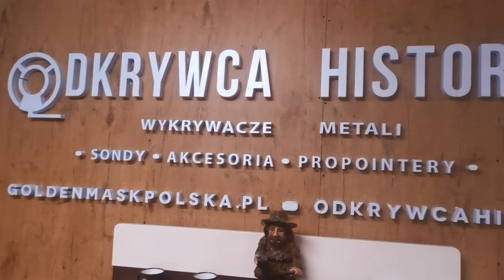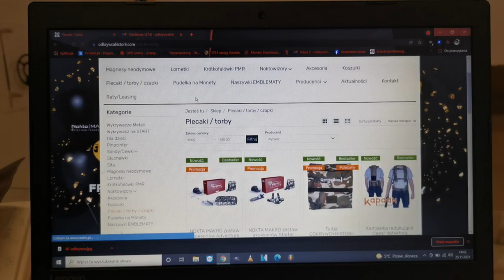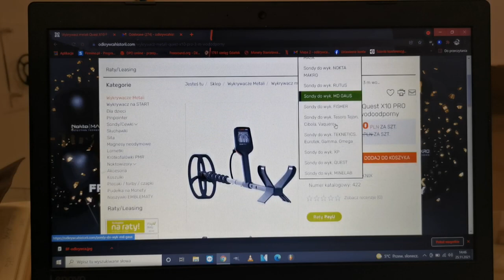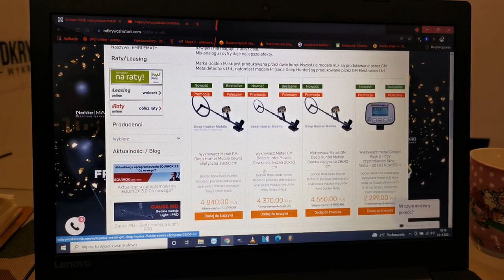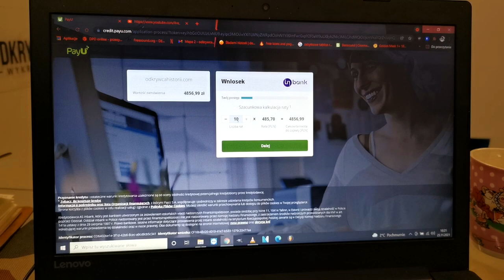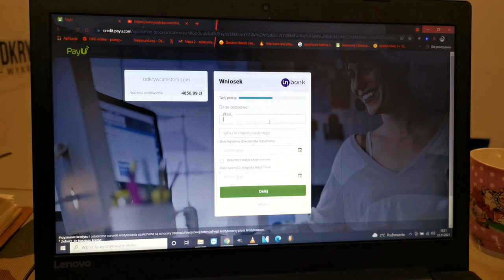Przeceny Black Friday (week) u Odkrywcy Historii. Jak kupić wykrywacz metali na raty?Okazje i rabaty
Jak kupić wykrywacz metali na raty?